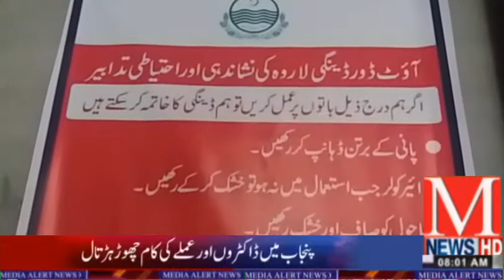UC THEKRIAN :SOOQ;HAJI MUHAMMAD DISTT GUJRAT